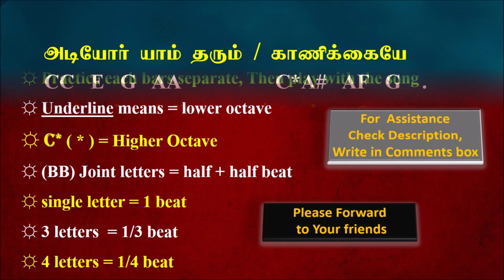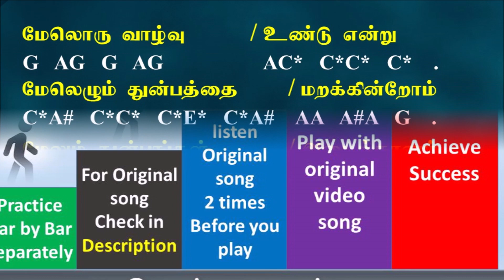அடியோர் யாம் தரும் | காணிக்கை பாடல் | இசைப் பறவைகள்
இசைப் பறவைகள்
இசைப் பயிற்சி நிலையம்
joseph nelson R.
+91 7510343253